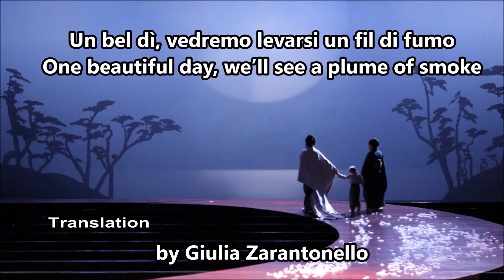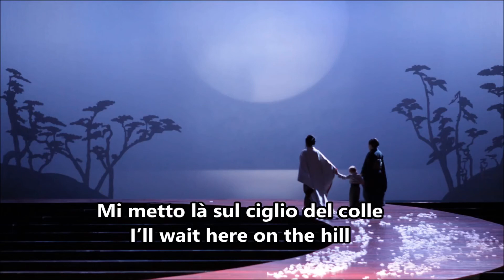opera 101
learn about opera!